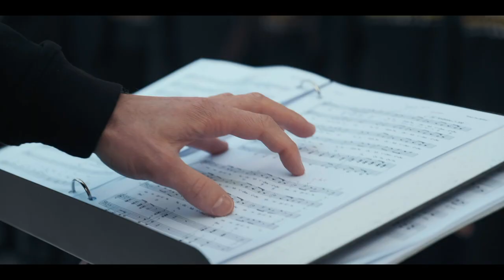When You Believe - The Prince of Egypt - West End Musical Choir - St Paul's Cathedral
When You Believe - Prince of Egypt - West End Musical Choir - St Paul's Cathedral

Official video of the West End Musical Choir performing the iconic 'When You Believe from The Prince Of Egypt Musical on the steps of St Paul's Cathedral, London this month. Over 350 of our singers, in 3 Casts, performed this iconic song in front of a huge crowd... what a dream come true! It was an amazing day and this video captures how much fun we had. It was such a privilege & bring on West End production opening in Feb '20!